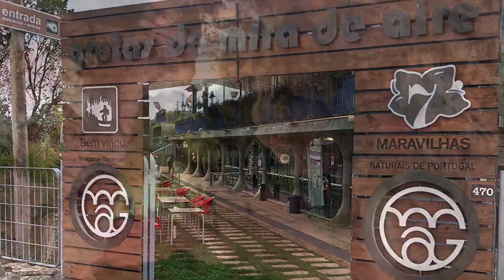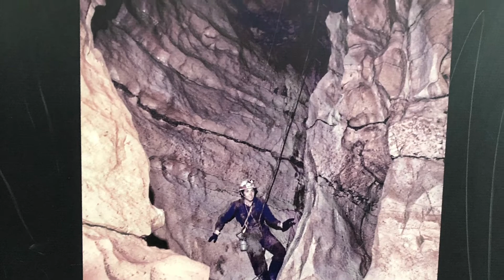Grutas de Mira de Aire - Portugal 🇵🇹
Grutas de Mira de Aire Portugal 🇵🇹 Discover Portugal